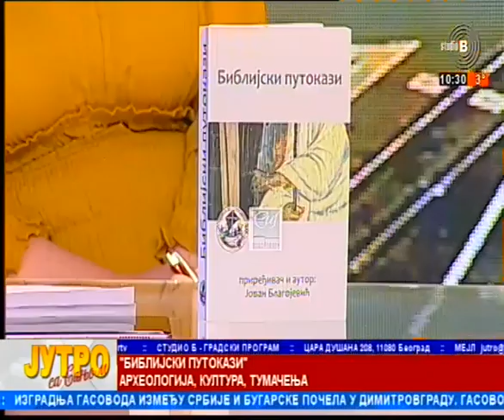02 02 2022 Teologija Biblijski putokazi Jovan Blagojevic SPC i Samuil Petrovski EUS